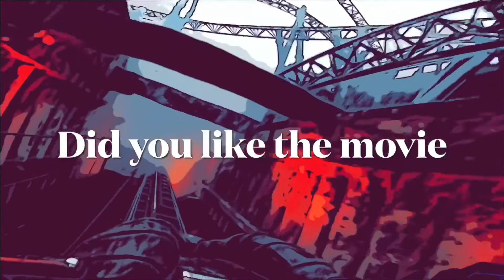Eurosat CanCan Coaster Europapark onride